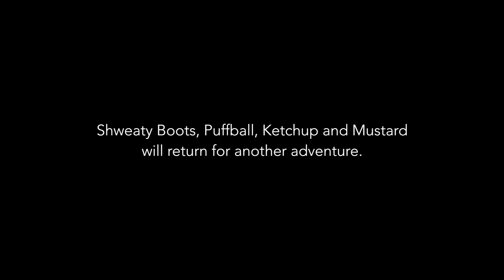Eylanda (Iceland)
This is a video of our 9 day journey through Iceland.  It is a fantastic country with unreal scenery.  I would highly recommend driving yourself since there is so much to see.  Music is by Of Monsters and Men, From Finner.  Great band!  This is a not for profit video showing our family trip around a beautiful country.